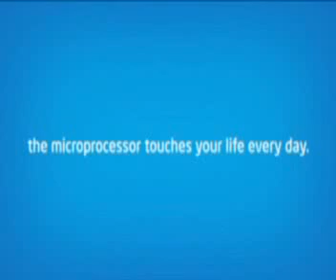Intel Max Your Moves-TDI Mall-Delhi-21&22ndJune-raj kumar